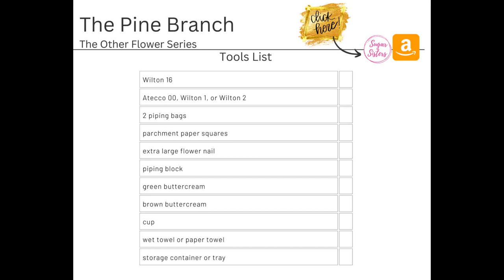Buttercream Pine Branch